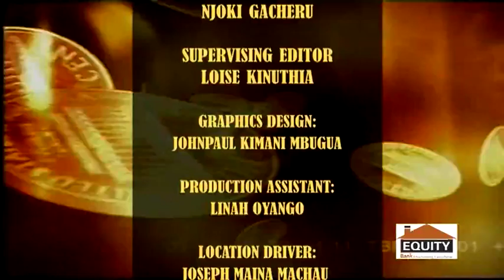ROAD TO SUCCES: MAYA EXPERT